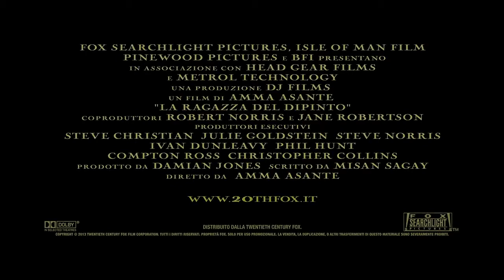La ragazza del dipinto Trailer italiano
A NOLEGGIO IN DVD DAL 7 GENNAIO 2015